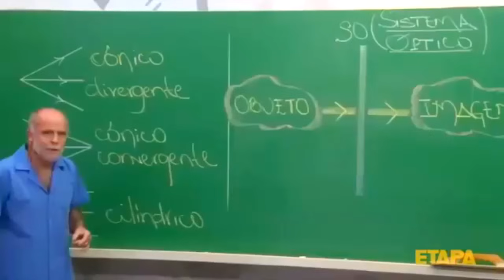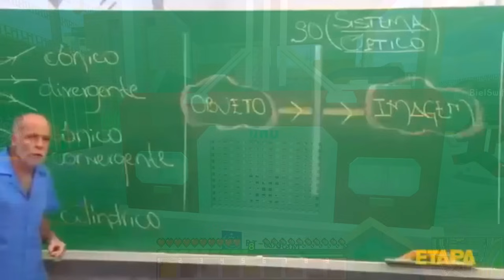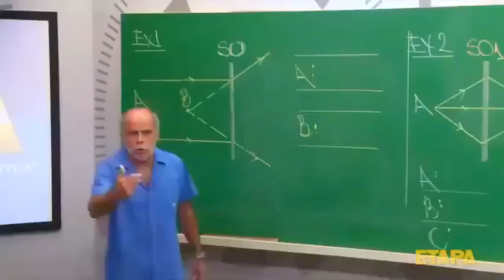PASSEI 100 DIAS SENDO CAMINHONEIRO NO MINECRAFT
✅ Sugestões de series

🎵 Música 🎵